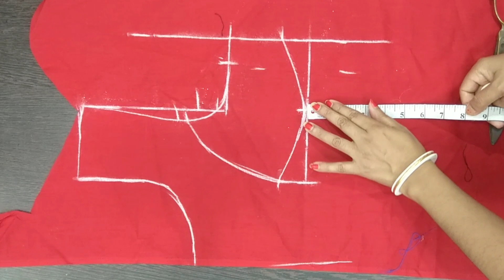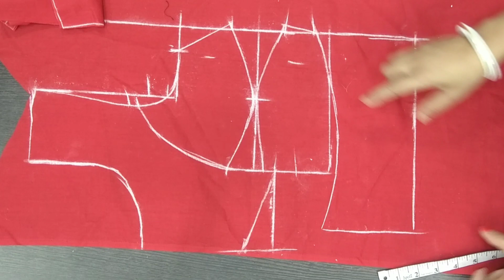sleeveless bra cut blouse cutting perfect method